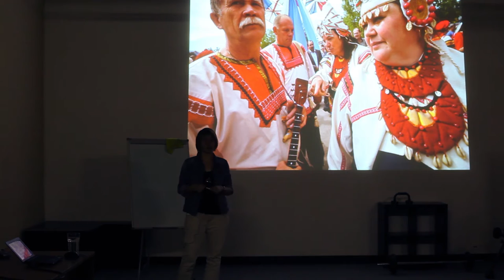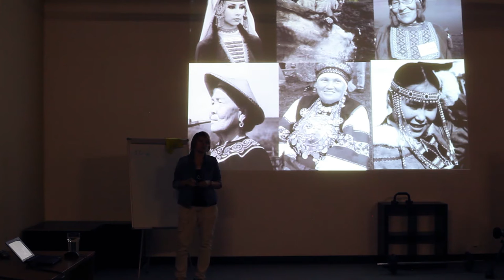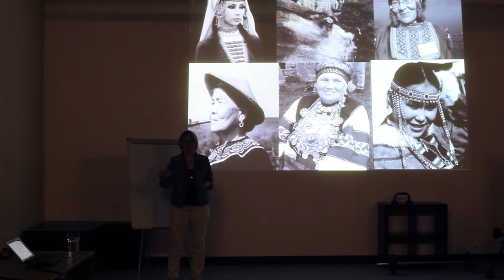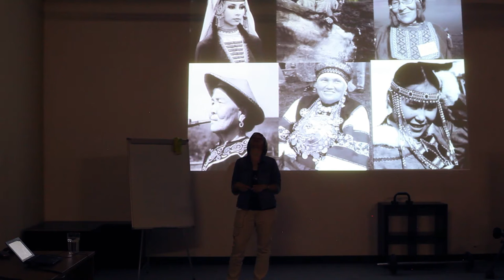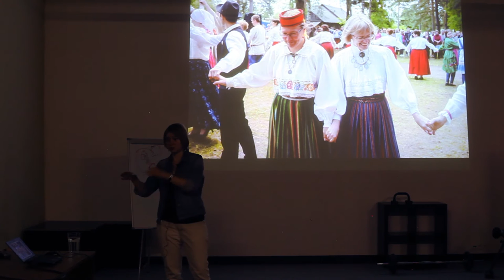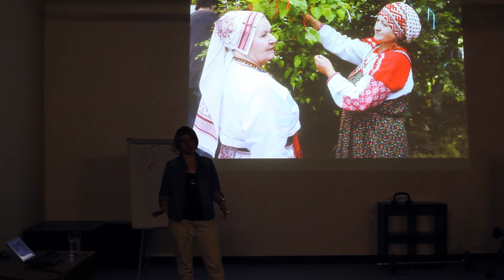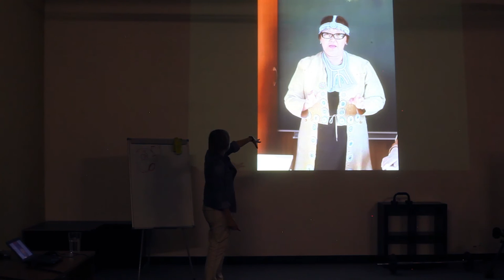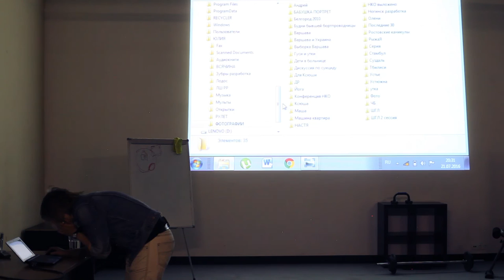Юлия Корчагина о приключениях малых народов